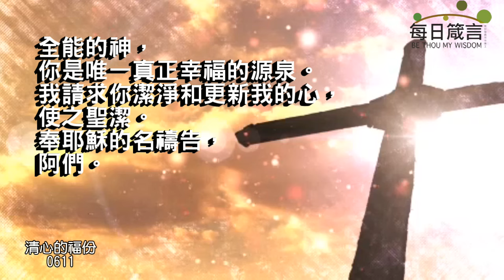每日箴言_240611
清心的福份（詩篇 24:1-6）